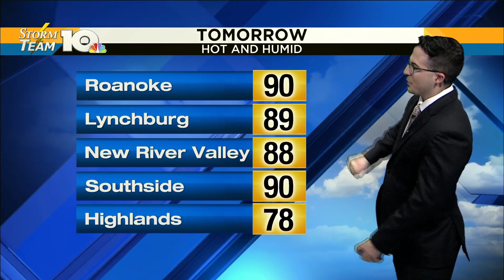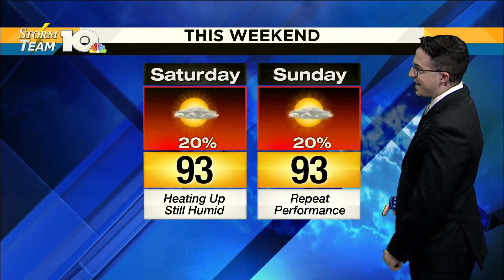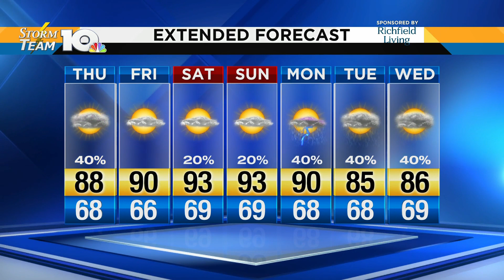Chris' August 15, 2019 Noon Forecast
We're tracking some spotty storms.